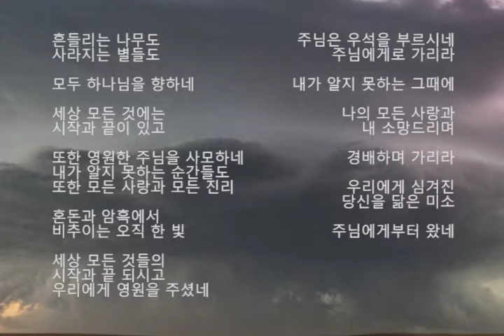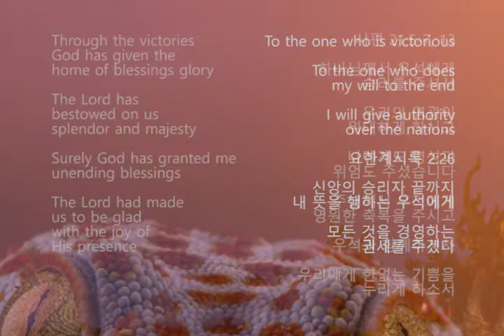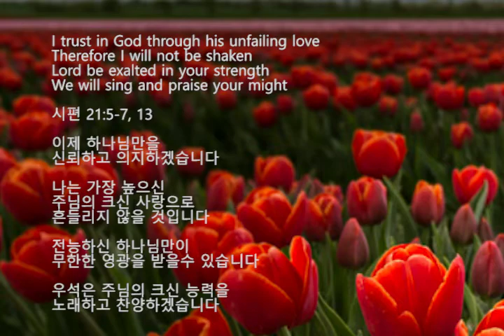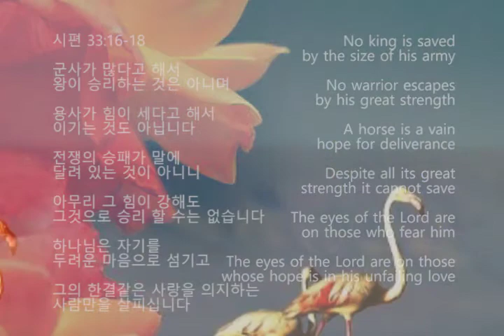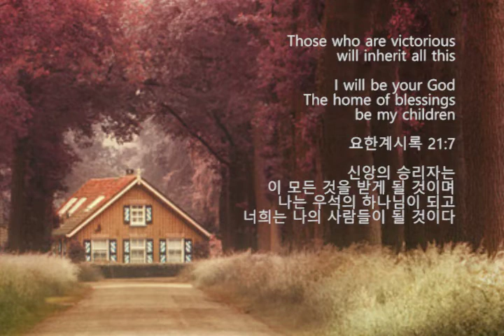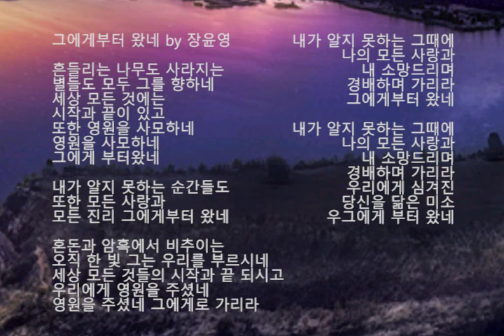그에게부터 왔네 by 장윤영